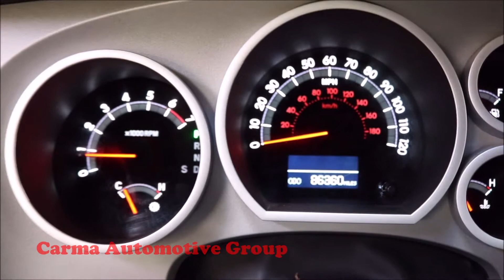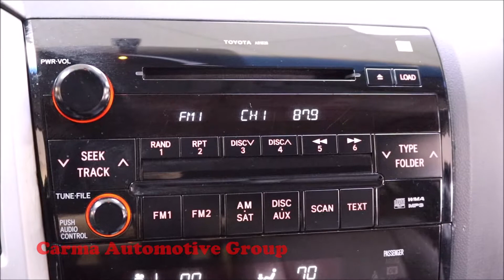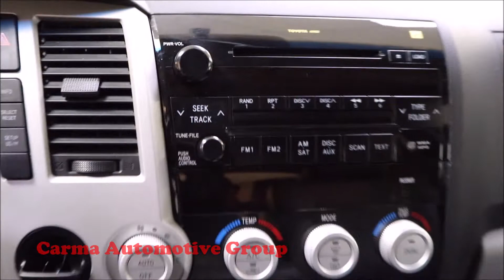Carma Automotive-2007 TOYOTA TUNDRA CREWMAX LIMITED-Walkaround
Mileage:  86360

2007 TOYOTA TUNDRA CREWMAX LIMITED

for more
information

4189 Abbotts Bridge Rd, Duluth GA, 30096

Hours of Operation:
Mon-Sat 9a-8p
Sun 12p-6p